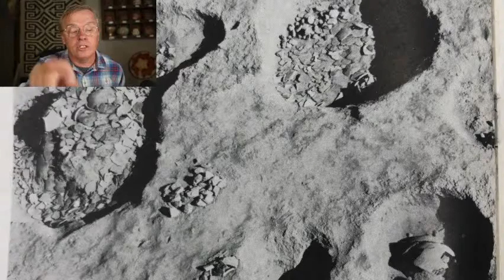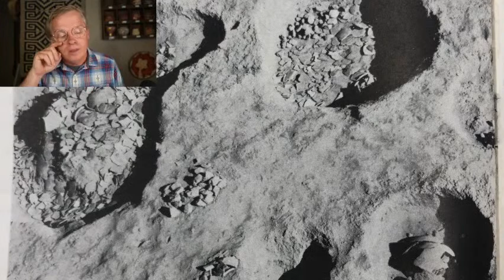Pit Fire Pottery the Old Fashioned Way - LIVE From the Ancient Pottery Studio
Let's talk about the many ways to pit fire pottery and what we can learn from archaeology and trail and error.

Clint Swink's book about firing an Anasazi trench kiln